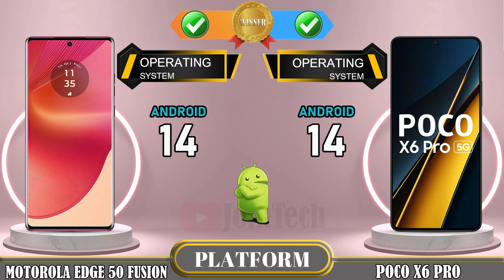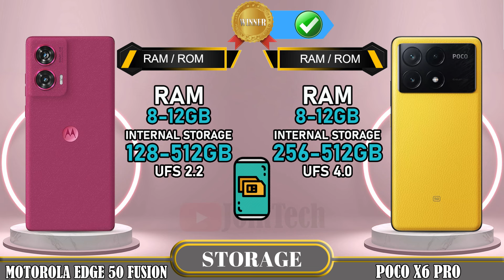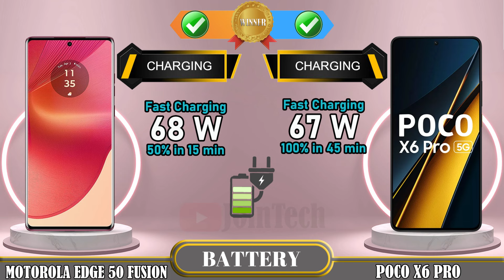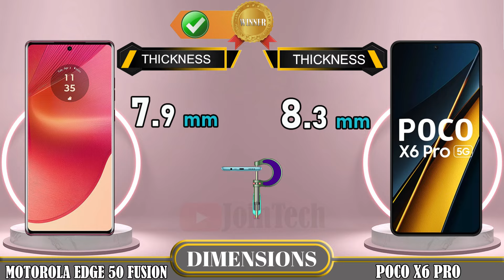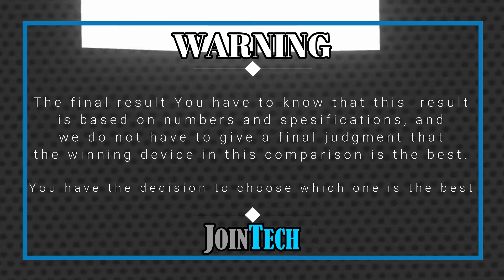🔥 Duel High Tech! Motorola Edge 50 Fusion Vs Poco X6 Pro Off in a Smartphone Showdown!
Motorola Edge 50 Fusion vs Xiaomi Poco X6 Pro | Comparison | Review | Unboxing | Price | Antutu Score
We Ultravide a detailed first look at the Motorola Edge 50 Fusion, including hands-on specifications and features. The data is sourced from the manufacturer's laboratory, and the actual data may differ due to test environment conditions. You can find the specs and unboxing information for the Motorola Edge 50 Fusion in our comparison review. Share your first impressions and any tests you conducted in the comments section, especially when comparing it to the Xiaomi Poco X6 Pro. Please note that any Google data used in this video is purely for illustrative purposes, and we cannot guarantee the accuracy (100%) of the information presented.
🔔 Turn on the bell for new upload notification 🔔
Please To: